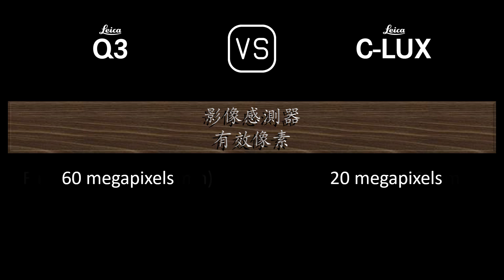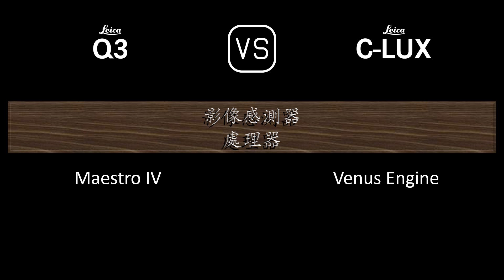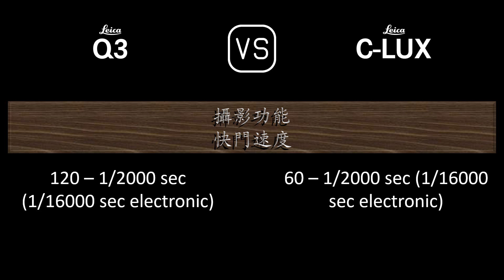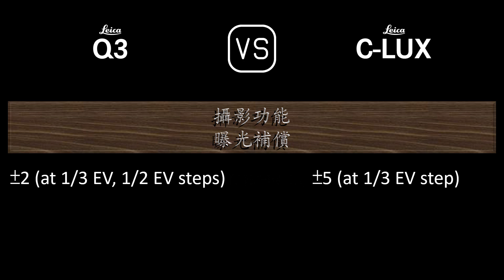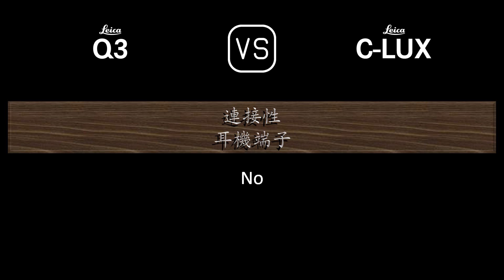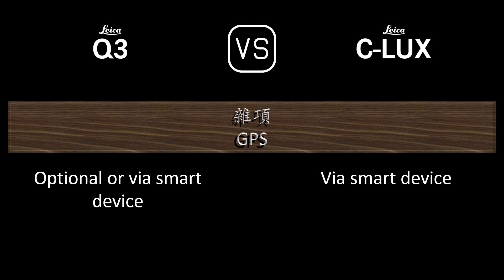Leica Q3 與 Leica C-LUX 的規格比較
本片是 Leica Q3 與 Leica C-LUX 的功能概述和規格比較 (comparison of specifications)，希望對您有所啟發。感謝您的支持。

00:24 推出
00:32 機身
00:41 影像感測器
01:05 影像
01:21 光學與對焦
02:06 屏幕
02:26 取景器
02:42 攝影功能
03:43 錄像功能
03:59 儲存
04:04 連接性
04:32 物理特性
04:52 雜項